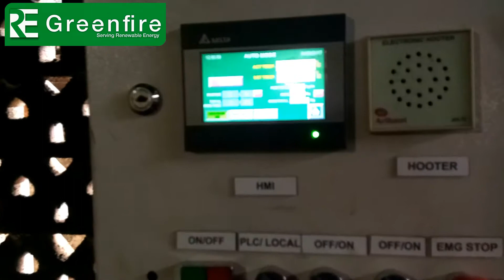Circular Batch Fryer 48 Inch With Pellet Burner | 50% Cost Saving against Diesel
Since year 2000, we are engaged in designing, developing, manufacturing of superior quality Industrial Oil & Gas Burners, Air Blowers, Boilers, Thermic fluid heaters, Biomass Wood Pellet Burners, and Greenfire Series Small Commercial Burner for industries. The offered products are manufactured with excellent grade material in compliance with international quality standards.

At the time of design planning, we ensure that these products are manufactured as per defined industry standards through extensive quality test measures. Moreover, we keep full-proof quality measures during each stage of manufacturing to ensure “A” grade product with least probability of maintenance frequency at und user’s stage. With a superior quality product range, we serve various industry segments such as Food processing, commodity processing, Plastic, Textile, Thermic fluid heaters, Boilers, Hot air Generators, Hot water generators etc...